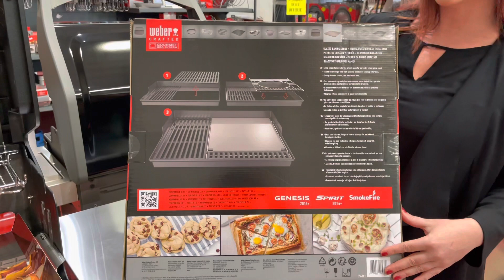Recensione Barbecue Genesis s-335 Weber - LiveOakBBQ.com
Fra le principali novità del catalogo weber 2022 vi presentiamo il Genesis S335:

Il mobile in acciaio inox, griglie sono in ghisa, è dotato del sistema gourmet, del bruciatore aggiuntivo, del fornello laterale, ma soprattutto è stato rivisitato nel dettaglio delle funzioni e nel dettaglio estetico rinnovando completamente il mobile e ottimizzando gli spazi al suo interno.

Potrebbe interessarti anche il Barbecue Napoleon freestyle F425 SIB